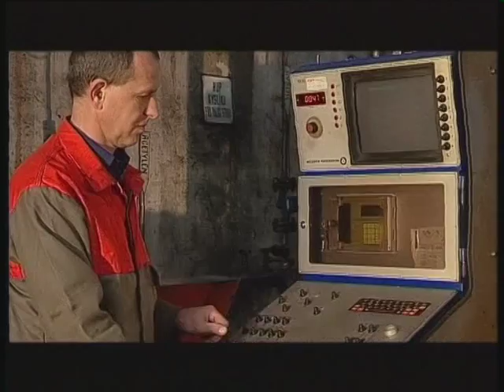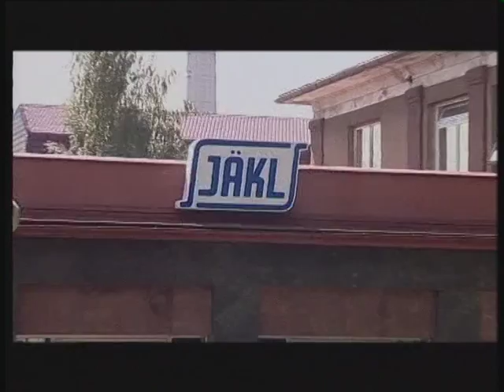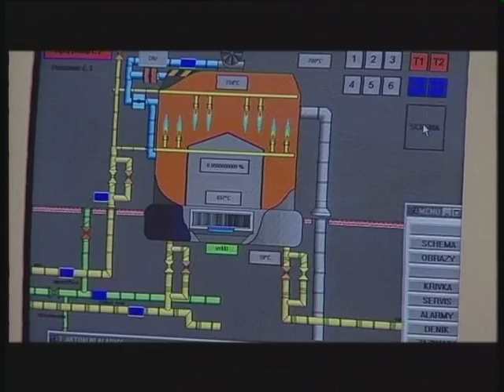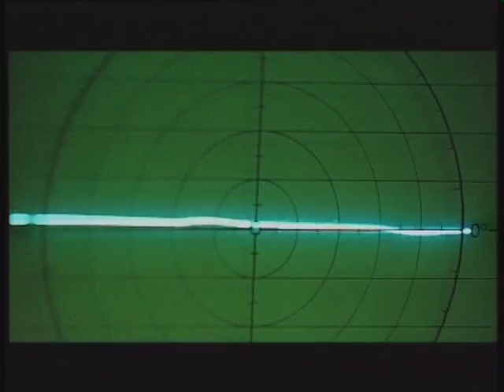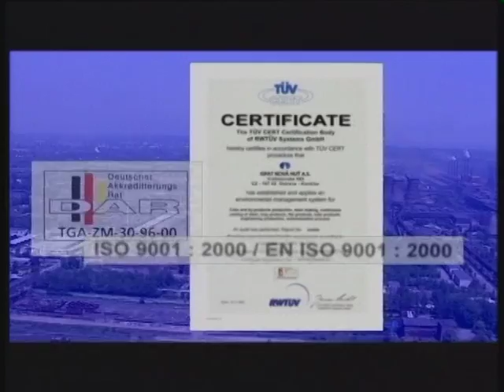MITTAL STEEL OSTRAVA (movie - english ver. HD)